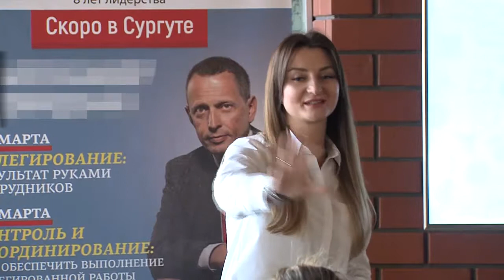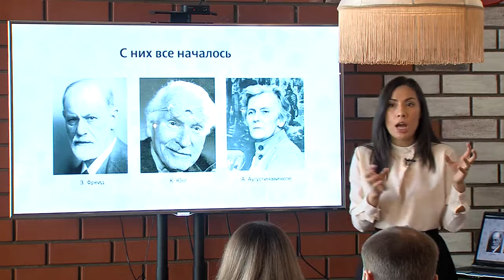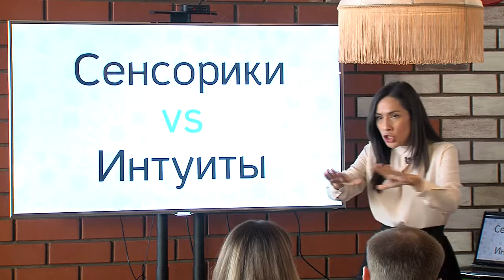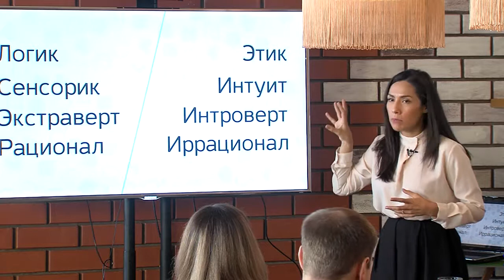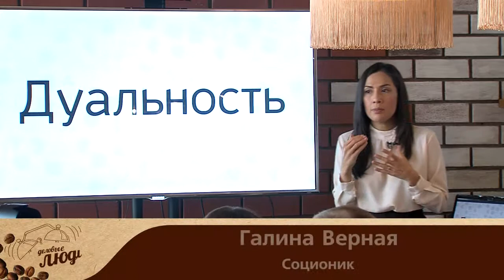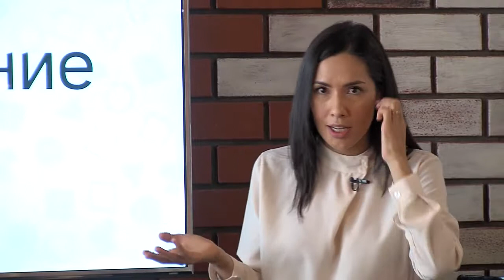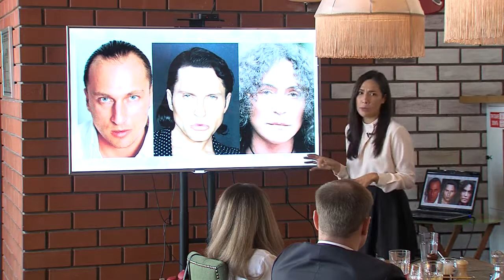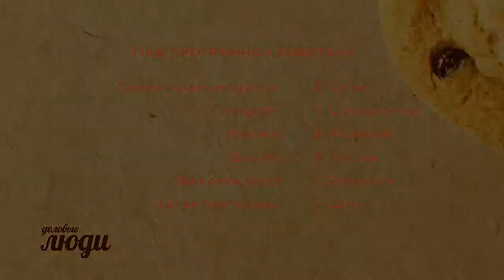Деловые люди. Галина Верная